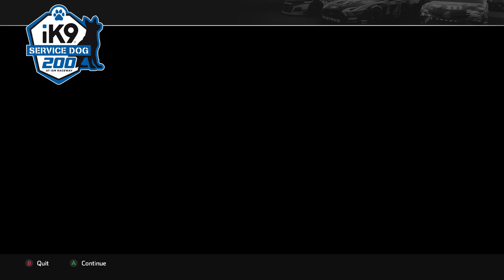NASCAR Heat 4 2024. USB DVR Standard HDR 4K. Phoenix track. Xfinity series.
Been a long time since last played this game had to shake off the rust right quick.